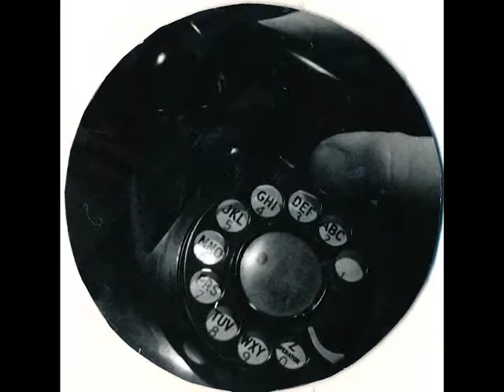CD Clocks 2015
NAHS auction artwork for clocks...